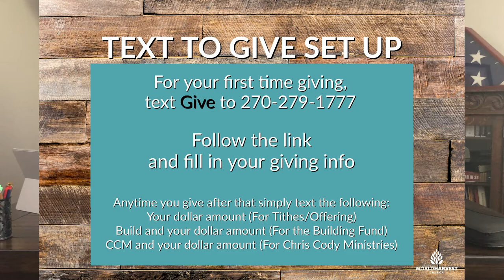Midweek Video April 8, 2020